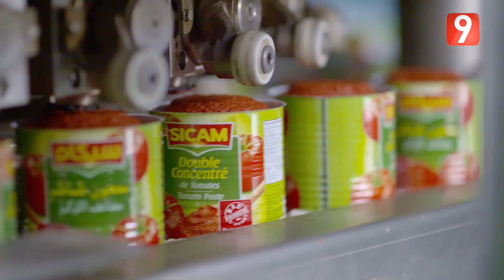El Matinale S03 - EP153 P02